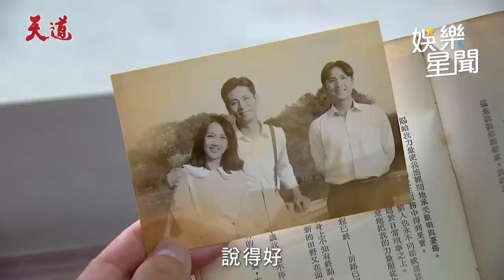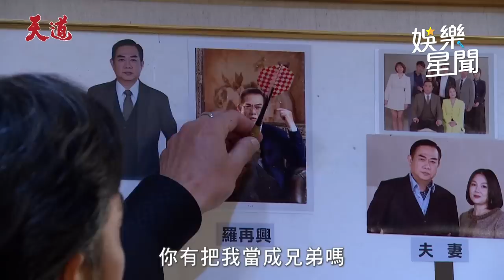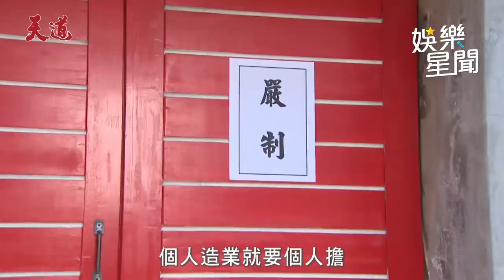《天道》曾智希飲料遭下毒！謝承均好意提醒結局神展開｜三立娛樂星聞